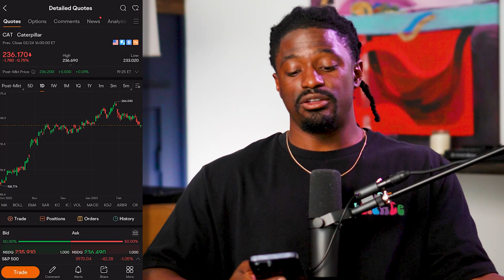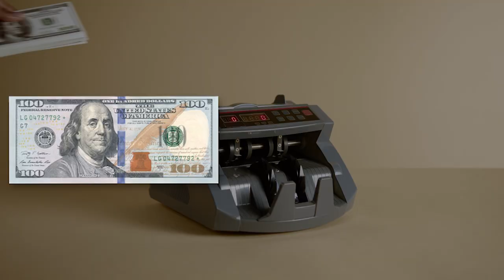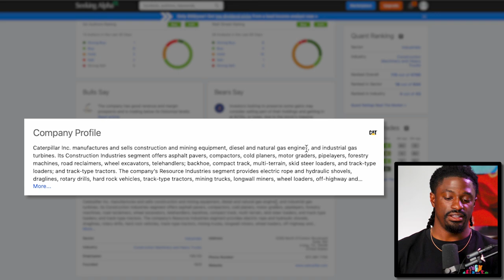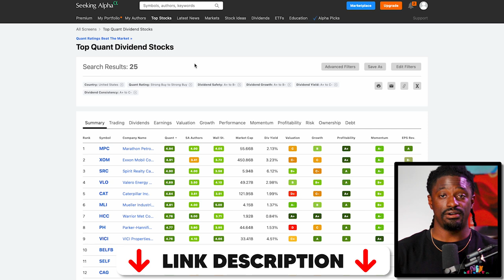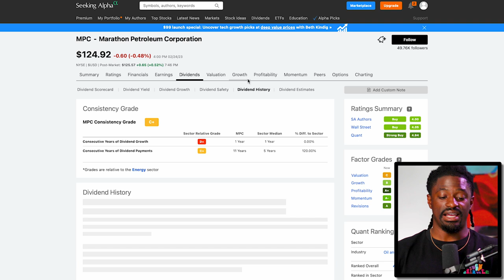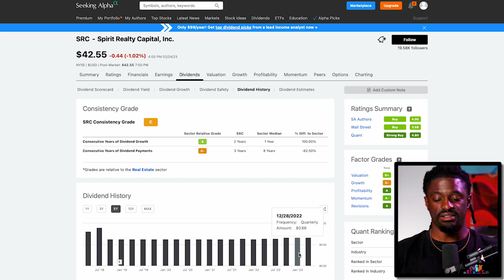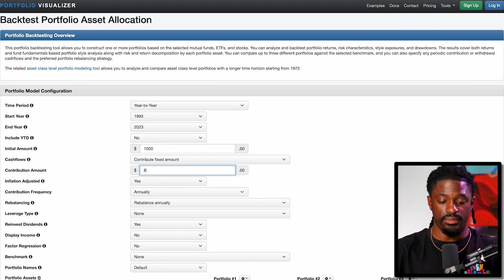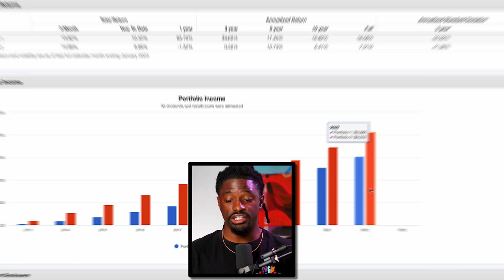Top 5 RATED Dividend Stocks to buy ASAP!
►💰 LIMITED TIME: Get up to 17 Free stocks on moomoo, 100% get 2 free shares of either AI or BBAI, open account and deposit